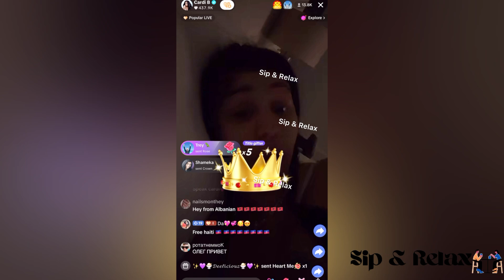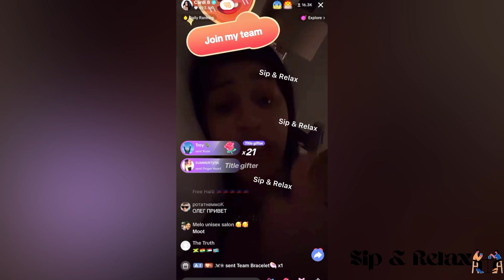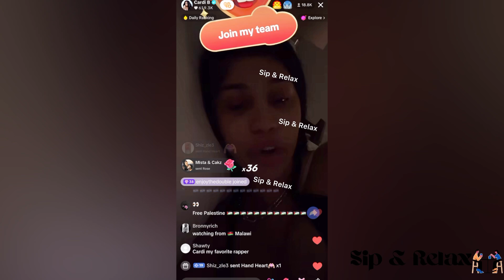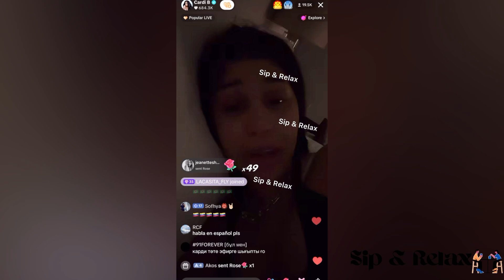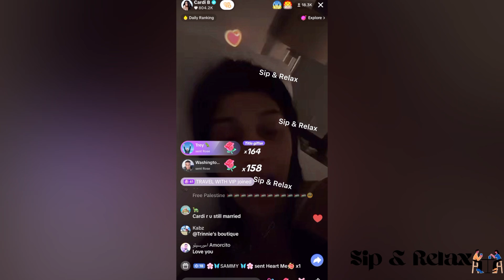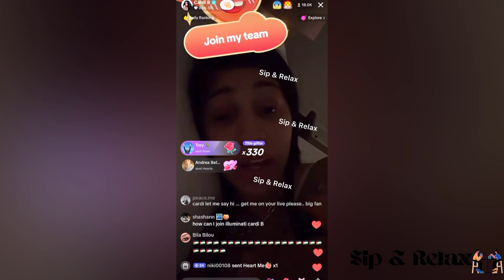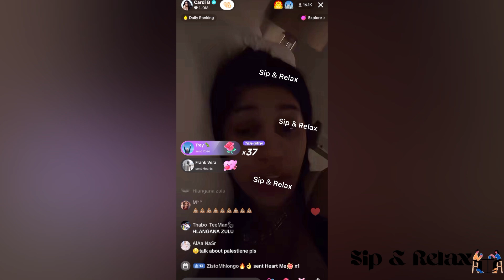Watch Cardi B Xpose Robert Shinn | The dark worId | how her past haunt her | Offset | TikTok cuIt 💔